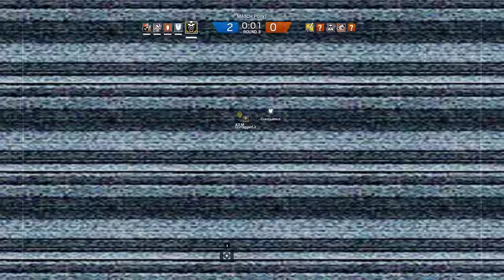Rainbow Six Siege + Part 442 + Kafe Dostoyevsky TDM Bomb + cts crew